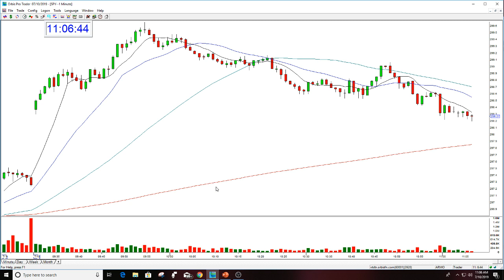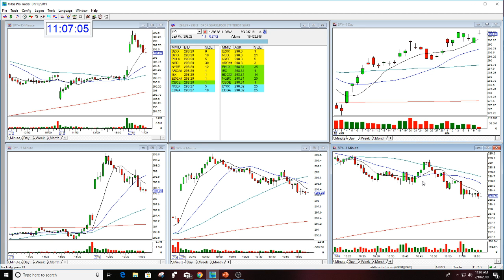SPY MARKET REVIEW 7-10-2019